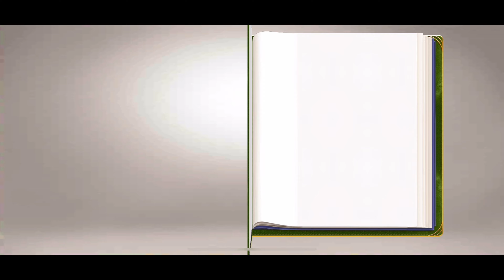JUNE'S JOURNEY 516 | RED BEACON CABARET (Hidden Object Game) *Full Mastered Scene*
GAMEPLAY | VOLUME 2 | CHAPTER 4 BENEATH THE WILLOW | SCENE 516 RED BEACON CABARET (Hidden Object Game)  *Full Mastered Scene*

Chapter 4 Intro:
With Bonfils's boxing ring exposed and Joe in the hospital. Amelia and June went back to the Red Beacon cabaret to find out what Madame Palomer knew about amelia's mother.

Items in the scene:
0:00 Volume 2, Chapter 4, Scene 516 Red Beacon Cabaret
0:27 1-Star:     broom, fruit bowl, newspaper, hanging flowers, serving trolley, hatbox, handbag, peacock
1:40 2-Star:    ottoman, hookah, birdcage, handkerchief, rope barrier, easel, chestnuts, bell, pillow, bow, potted plant, dog, telephone, year, basket, coat, pouch, seashell, canteen
2:56 3-Star:  ashtray, champagne, safe, cash register, umbrella, string of lights, wine glass, guitar, stained glass, chocolate, necktie, year, cake, lemon tree, cane, lizard, gramophone, lyre, masks, glove
4:58 4-Star:  envelope, drum, moon, stain, pennants, hairpin, shoe, projector, leash, ram, female statue, windmill, apron, camera, heart, key
8:29 5-Star:  palette, stocking, sun, makeup, lighter, top hat, microphone, letter X, wasp, hand fan, rip, butterfly, ribbon, Leo

To optimize your viewing experience when using a mobile device:
1. Watch at the highest video quality level available (should be 2160p, this will use more data)
2. Zoom in to fill your device's screen